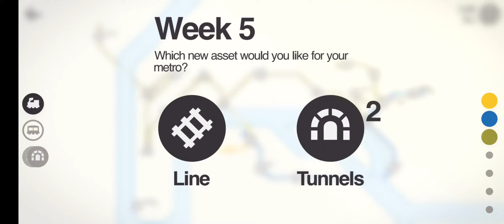Mini Metro Paris Normal score 500+ (727)